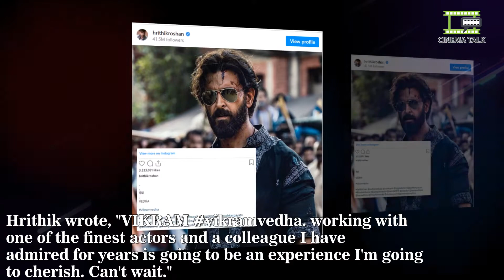Kareena Kapoor excited on Saif Ali Khan's first look from movie 'Vikram Vedha'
Saif Ali Khan's first look in Vikram Vedha.

Spider-Man: No Way Home break the record of Avatar | Spider-Man: No Way Home Box Office Collection

New Series (Dünya ile Benim Aramda) Big Fight - Hande and Demet fight is now out of control

Payitaht: Abdülhamid Coming Soon on PTV | After Ertugrul Ghazi a new Turkish series coming on PTV